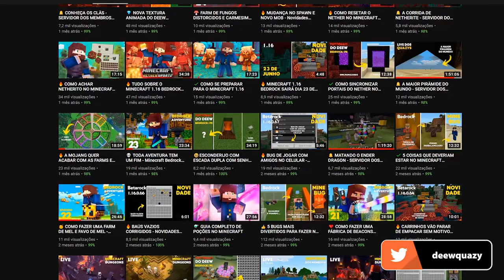✔️ 7 BUGS DE MINECRAFT BEDROCK 1.16 QUE VOCÊ DEVERIA SABER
► MineBug é uma série de Minecraft Bedrock onde Deew Quazy mostra os principais bugs do jogo, divertidos, úteis e até inúteis para você!

Forte abraço!

deew minecraft bedrock quazy minecraft bedrock edition minecraft ps4 bedrock

→ Computador
Windows 10
32GB de RAM
Mouse Cobra